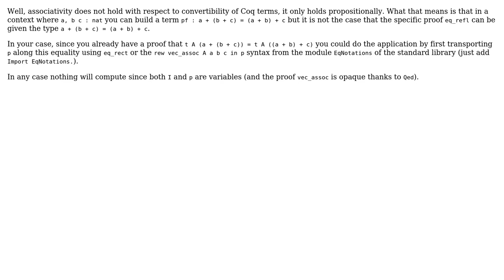Teach Coq that associative law of natural numbers holds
With thanks & praise to God, and with thanks to the many people who have made this project possible! | Content (except music & images) licensed under CC BY-SA | Music | Images & others | With thanks to user kyo dralliam user Daisuke Sugawara and the Stack Exchange Network Trademarks are property of their respective owners. You are responsible for your own actions.